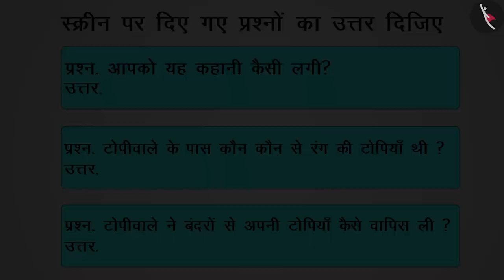टोपीवाला और बन्दर | Topiwala aur Bandar | Story | कहानी | Kahani | Literacy | TicTacLearn